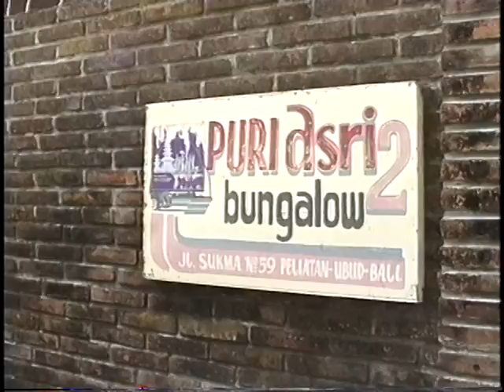Bali '97 Lise & Denis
Souvenirs des extraordinaires déjeuners à Bali, en 1997... dans une "pension familiale" comme il n'en existe pratiquement plus, Puri Asri 2, sur Br. Tebesaya à Ubud... les fourmis ont mangé les anciens bungalows!